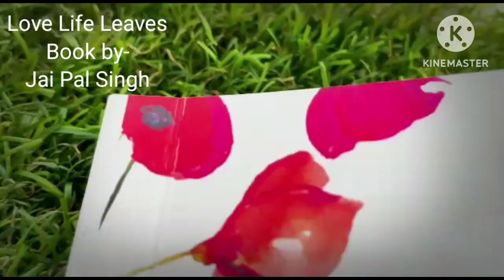Promise to Pay for Love